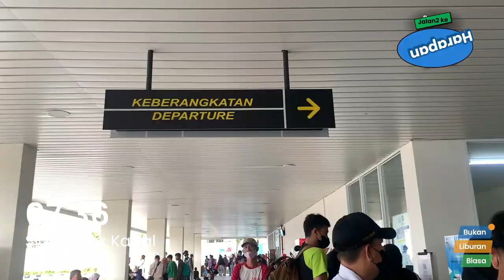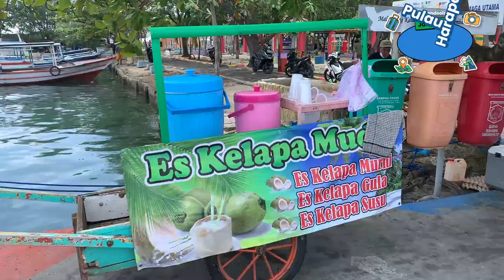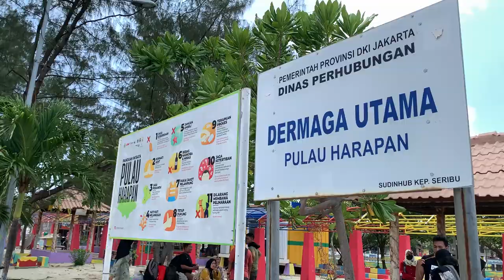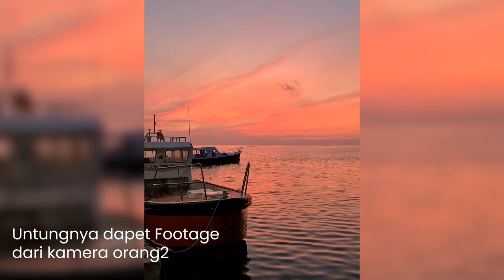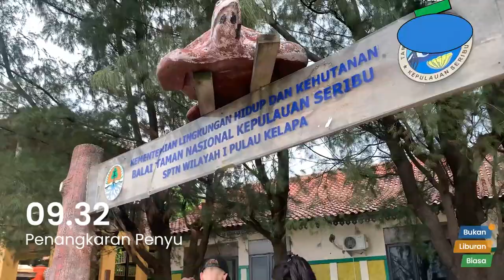BARU TAU‼️Ada Pantai Perawan Tak ber-penghuni disekitar Pulau Harapan😱 | Pandooin Jalan-jalan Eps.2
Sudah tau kan, kalau tidak jauh dari ibu kota Indonesia kamu bisa menemukan pulau-pulau menakjubkan yang dikelilingi keajaiban pemandangan bawah laut. Dan sekarang kamu bisa loh liburan seru di pulau-pulau tersebut ditemani Pandooin, salah satunya di Pulau Harapan. Pulau Harapan adalah salah satu gugusan pulau di Kepulauan Seribu. Banyak aktivitas yang bakalan bikin kamu ketagihan nih, mulai dari snorkling hingga menikmati sunset.

Yuk! Ikutin keseruan Gaby menjelajahi Pulau Harapan bareng Pandooin!